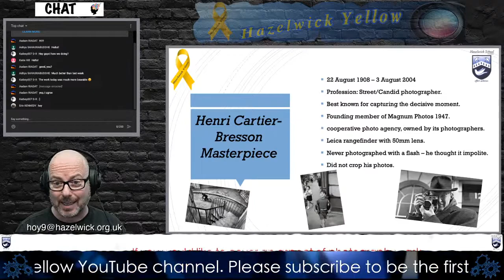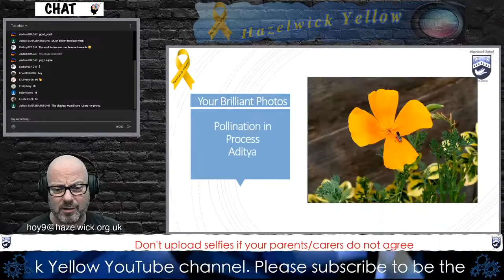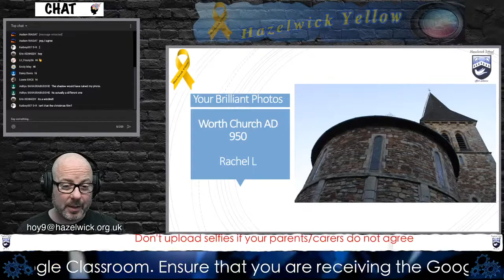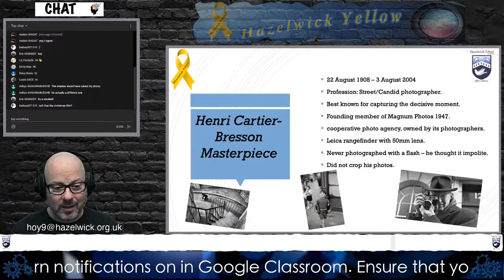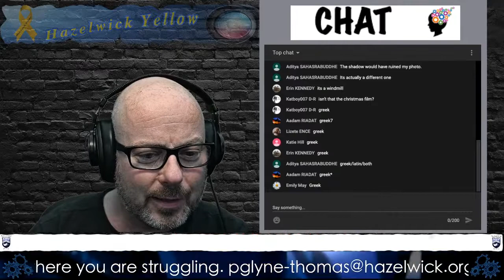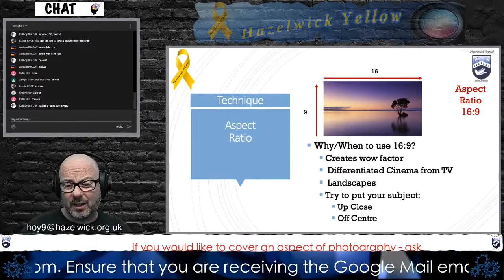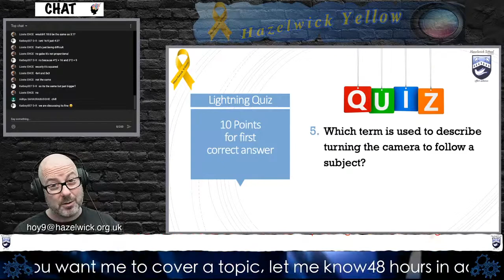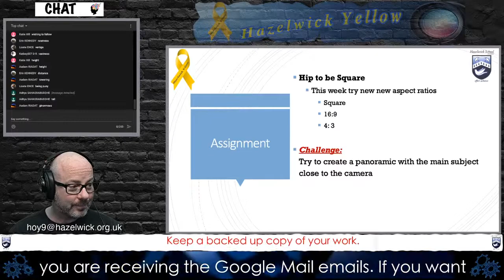Hazelwick Yellow Episode 6 - Camera Settings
In this episode we look at how to use lines to improve your images